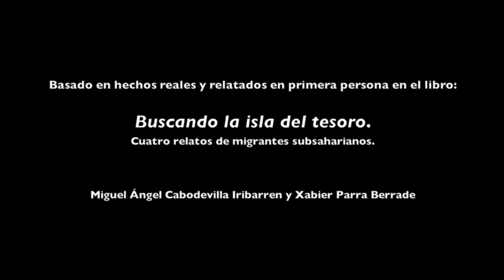"Viaje en negro" para voz y conjunto instrumental. Jose M. García Laborda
"Viaje en negro"  de Jose M. García Laborda. Realización :Urbano Ruíz-Alejos.Cuadros de Antonio Oteiza
 . SERCADE. Madrid 2019